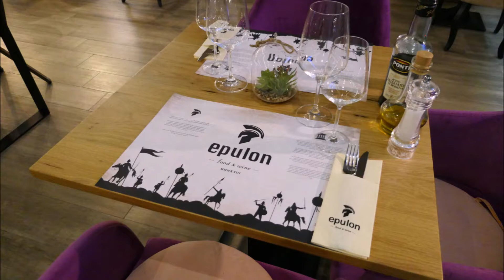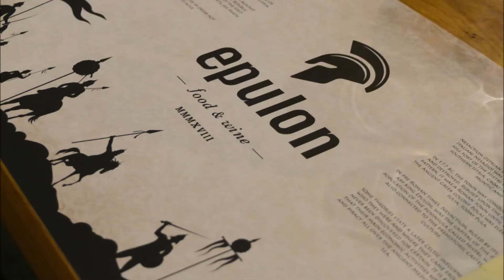Epulon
Epulon food&wine Pula